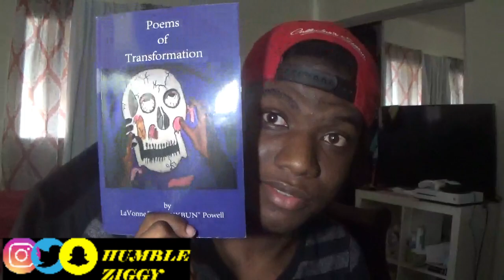SHE WAS SNAPPIN!!! | HONEYXBUN - Broke But Paid {REACTION}